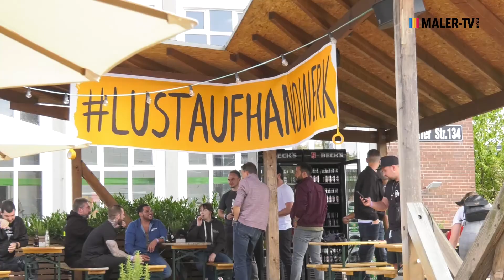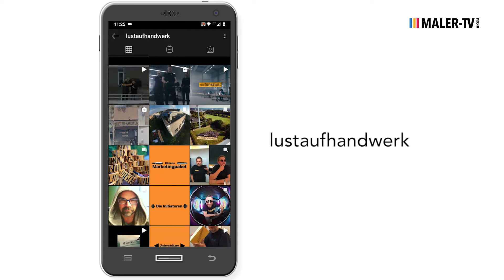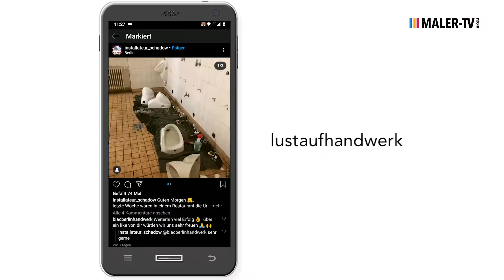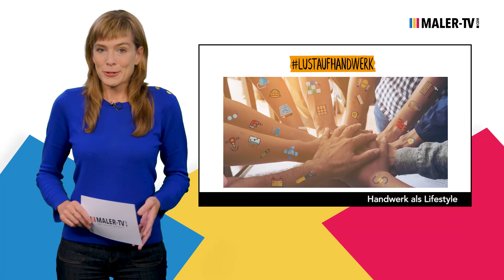Influencer-Treffen in Düsseldorf: LUSTAUFHANDWERK | MALER-TV REPORTAGE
Influencer-Treffen in Düsseldorf: Die Community bei Instagram will Handwerker aus verschiedenen Branchen untereinander vernetzen und das Image des Handwerks in der Öffentlichkeit verbessern. MALER-TV war bei einem Treffen in Düsseldorf dabei.

▬ Über MALER-TV ▬▬▬▬▬▬▬▬▬▬▬▬

MALER-TV.com ist der neue B2B-Branchensender für alle Experten aus den Bereichen:

    - Malen und Lackieren
    - Stuckateur-, Putz- und Trockenbau
    - Fahrzeuglackierung
    - Großhandel & Einkaufsgenossenschaften
    - Fachschulen, Instituten, Meisterschulen und Innungen
    - Farben- und Lackindustrie
    - Verbände

▬ Empfohlene Videos ▬▬▬▬▬▬▬▬▬▬▬▬

▬ Social Media ▬▬▬▬▬▬▬▬▬▬▬▬▬▬▬

▬ About  ▬▬▬▬▬▬▬▬▬▬▬▬▬▬▬

Redaktion: Julian Windscheid / Peter Schmid
Moderation: Inga Wegemann
Schnitt: Nicole Ellrichmann

© MALER-TV.com - Verlag W. Sachon GmbH & Co. KG